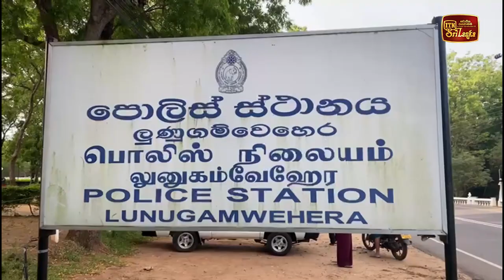තිදෙනකුට මරු කැඳවූ ත්‍රී රෝද රථ අනතුර